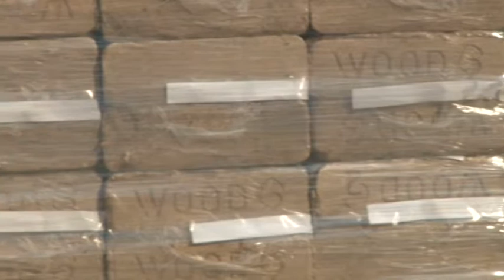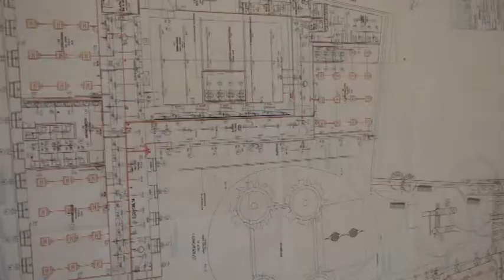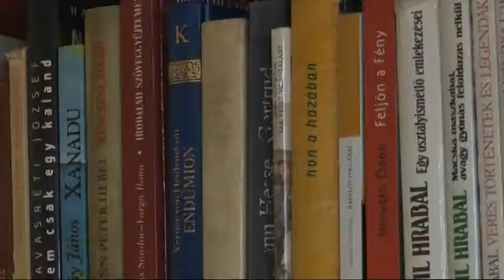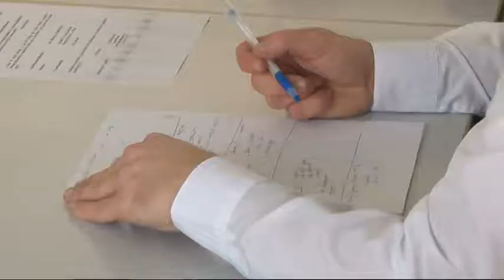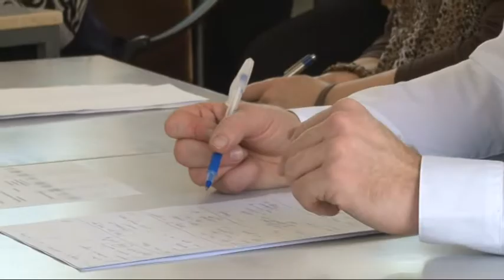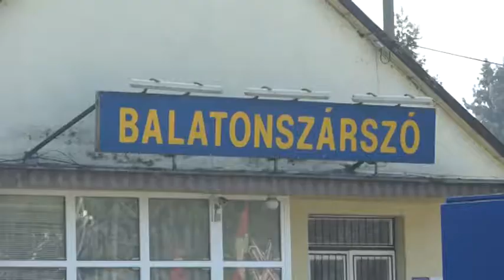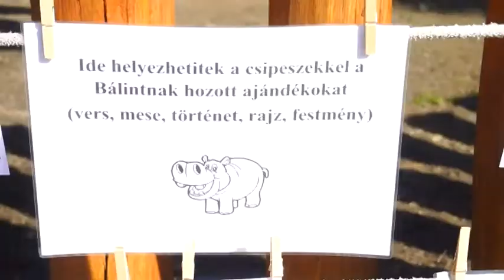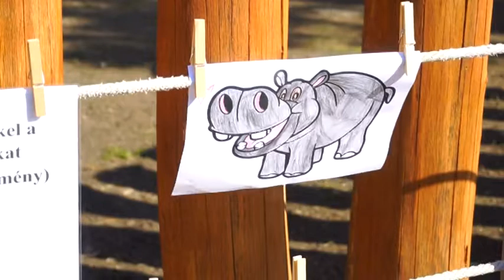Híradó Tolnatáj TV 20190219